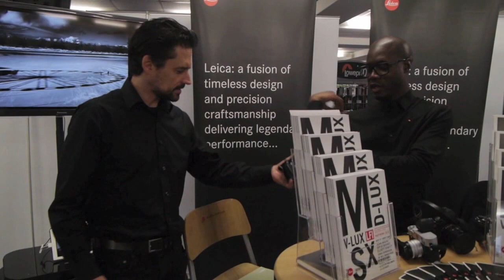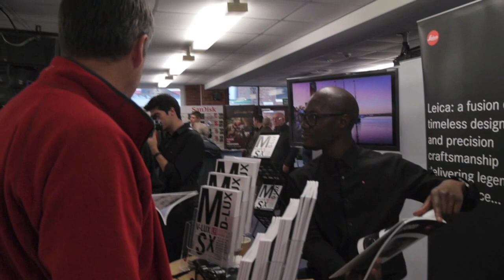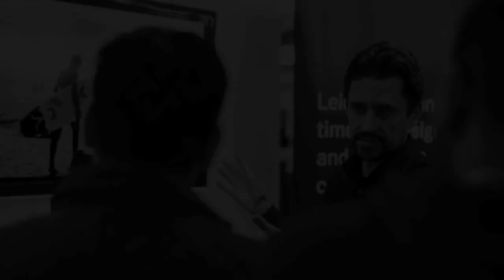Digital Splash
Stephen Bartels Gallery and Leica teamed up to present at Digital Splash, one of the key photographic trade fairs in the North of England.